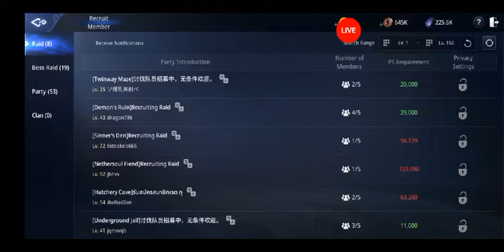លេង Game - Khmer Game Mir4 Part 4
គាំទ្រតាមរយៈការឧបត្ថមមេតិកាសប្បុរសធម៌ : ABA  @KEA MEDIA

អរគុណ ចំពោះការគាំទ្រ - Thank you for your support